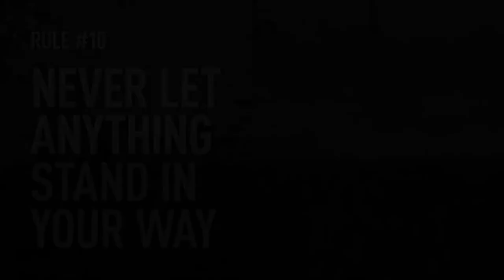The Eagle - The Views Short Film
The Eagle is the latest development from Mount Anvil situated on City Road, London EC1. It has over 200 apartments for sale over 26 floors with breathtaking views across the City.
This development has sold out but there are many more outstanding London homes by Mount Anvil,